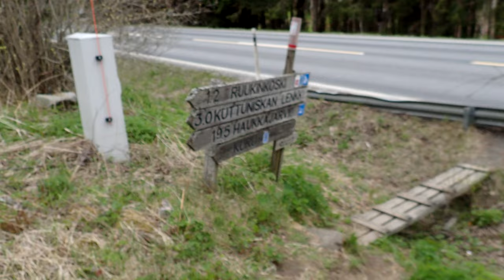River packrafting on the Haukkajoki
Late spring river packrafting on the Haukkajoki in Pirkanmaa, Finland. I slept in a hammock for one night at starting location and then paddled downriver for a day.

This channel is about varied outdoor activities, adventures and nature scenes; paddling, boating, hiking, camping, photography etc. mostly in Finland and northern Scandinavia, but also elsewhere in the world.